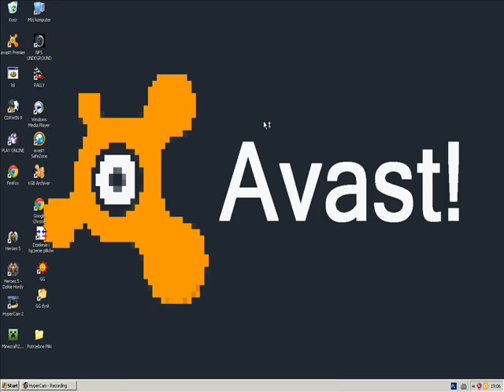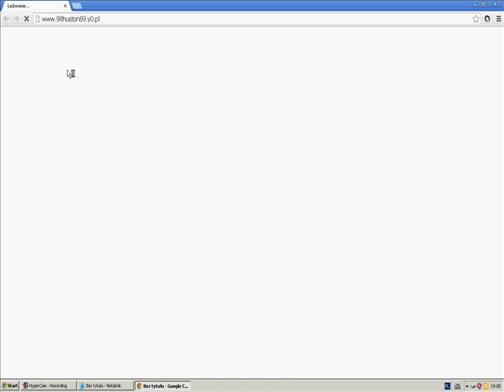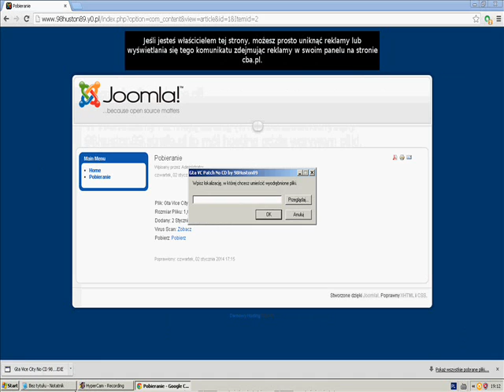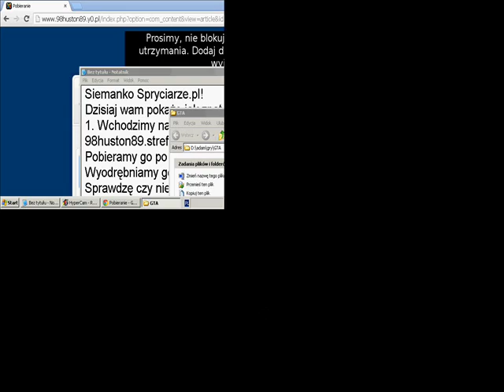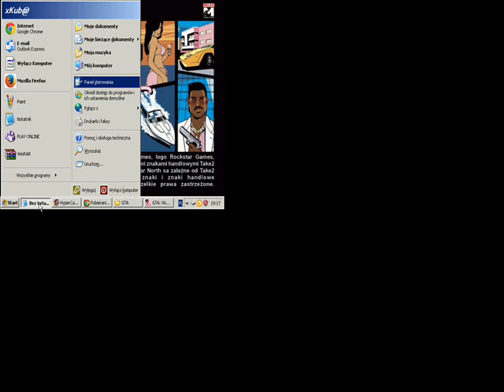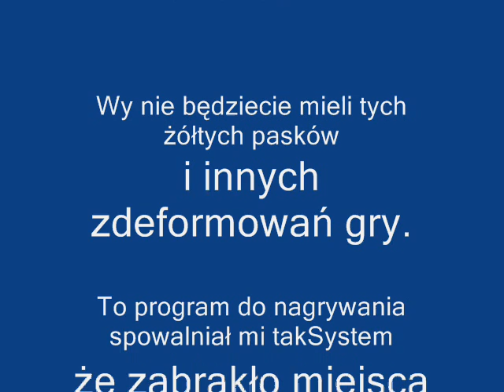Jak zpatchować Gta Vice City żeby uruchamiał... [ spryciarze.pl ]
Wiele komputer&Atilde;&sup3;w ma czytnik p&Aring;�yt DVD-ROM ale s&Aring;�abo chodz&Auml;�.
Chcesz pogra&Auml;� w GTA VICE CITY bez p&Aring;�yty.
Ten poradnik rozwi&Auml;�&Aring;&frac14;e tw&Atilde;&sup3;j problem.
[498464]